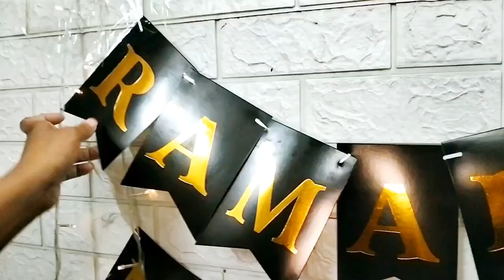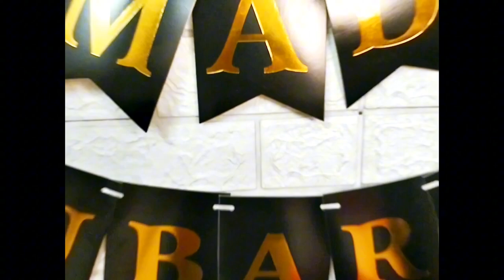Ramadan Mubarak 🌙😇❤️ 2025